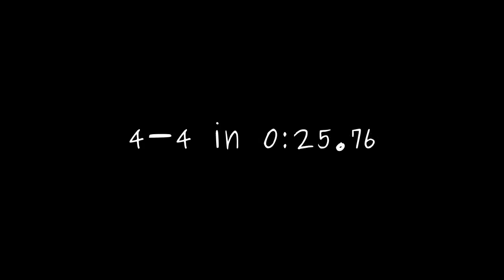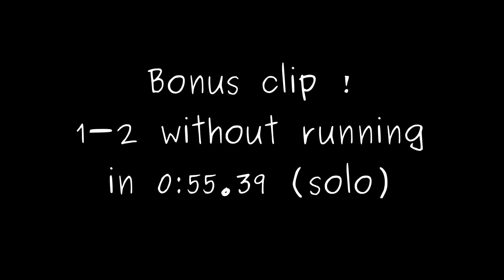Rayman Legends - Small compilation of invasions [solo + coop]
A short compilation of 5 invasions (+1 bonus clip). Those are for the most part old runs - except the first one, which I did two days ago.
A lot of these runs are improvable (especially the coop ones), but I still think they were nice enough to be published. I hope you enjoy. :)

0:00 Intro / 1-2 solo
0:46 4-1 solo
1:33 4-4 coop [outdated]
2:19 4-6 coop
3:02 5-2 coop
3:49 1-2 solo without pressing the run button

- The Magician's Challenge by Rémi Gazel (from the Rayman OST)